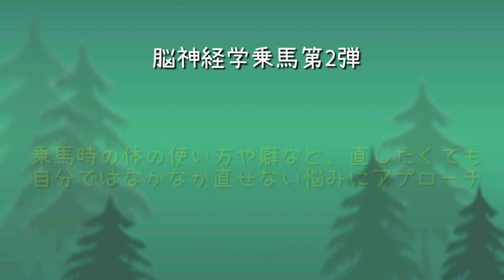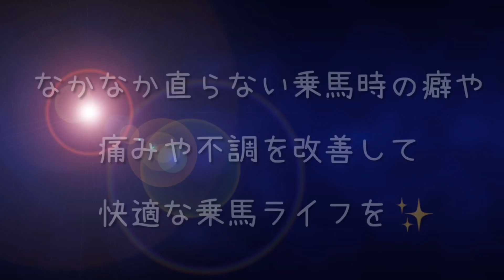脳神経学で乗馬レッスン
「もっと神経科学の応用トレーニングを知りたいあなたへ…..」

・神経科学トレーニングガイドブック（一般向け）
・１１のスペシャルドリル（一般向け）＋６つのレクチャー（一般&プロ）
・神経科学のメルマガ（一般&プロ）
・機能解剖ベーシックマスターフラッシュカード（プロ向け）

※コチラのキャンペーンは予告なく終了しますのでお早めにどうぞ。